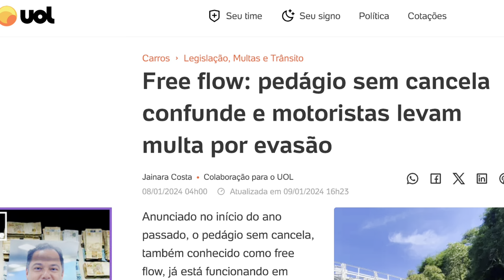Pedágio FLUXO LIVRE: a MULTA GARANTIDA PARA VOCÊ EM 2024, saiba o que FAZER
Pedágio FLUXO LIVRE: a MULTA GARANTIDA PARA VOCÊ EM 2024

✅✅✅ ADEMICOM